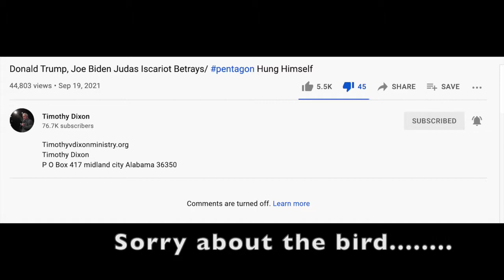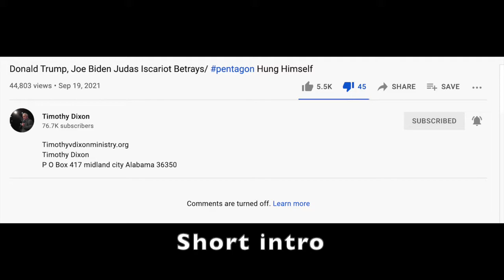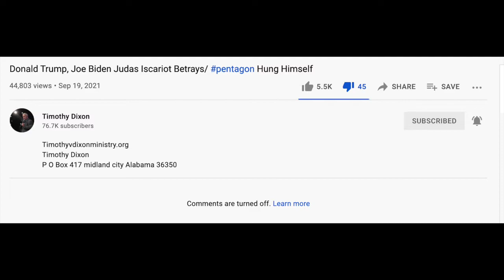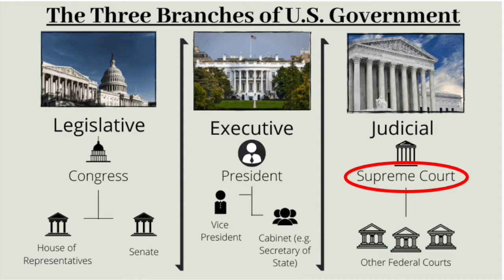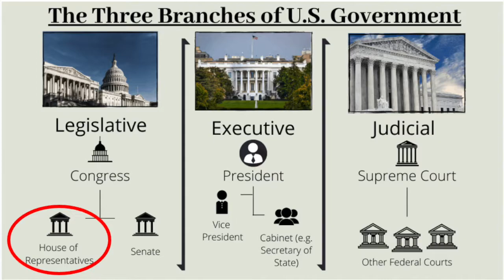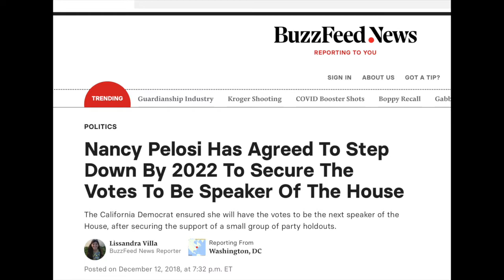Timothy & Rose Dixon EXPOSED as false prophets!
Timothy and again Rose exposed as false prophets using common sense and the bible. From wherever their dreams originate, you can bet the house... they are not from GOD!